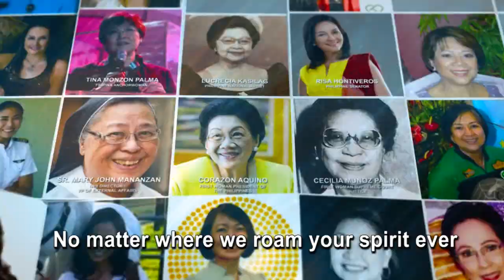ST. SCHOLASTICA'S COLLEGE HYMN VIDEO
ITS MISSION AND VISION

St. Scholastica’s College Manila is a Catholic Benedictine educational institution that provides its students with a holistic formation that is anchored on academic excellence in order to mold them into critically aware and socially responsible leaders and agents of social change.

🎥 St. Scholastica's College